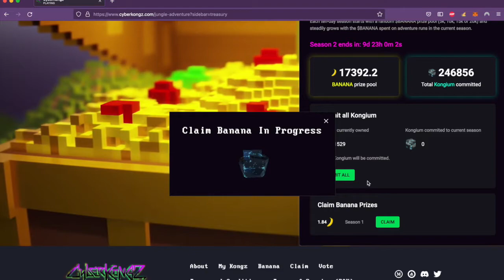Claim Banana Reward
CyberKongz: Play & Kollect Tutorial series by lucif3r.eth